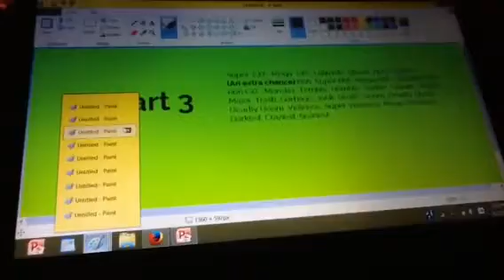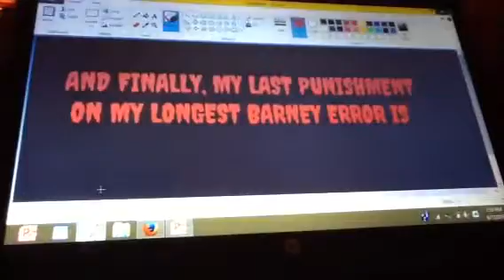Punishments for The Longest Barney Error In The World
BEWARE OF THE LAST PUNISHMENT EVER!